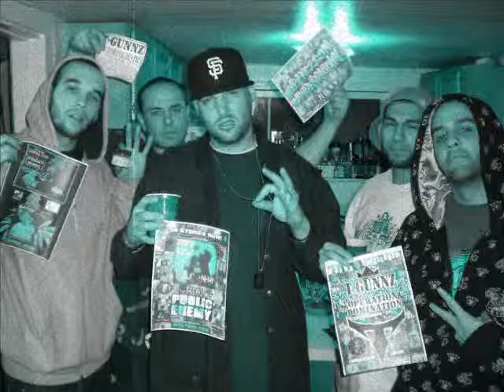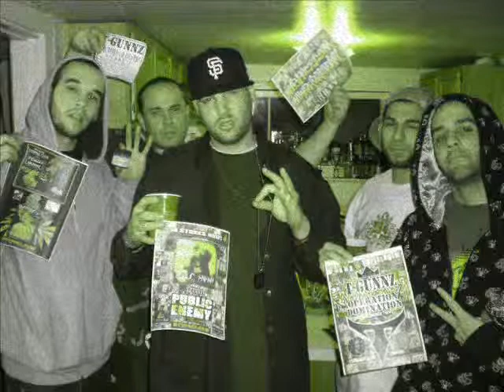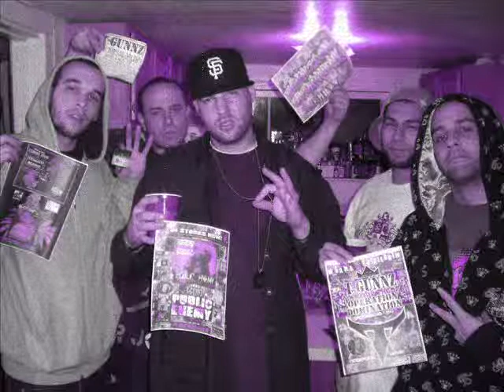"REMANISSIN" T-GUNNZ **new** 2011